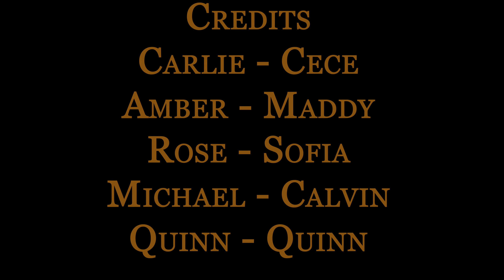Murder in the Trio